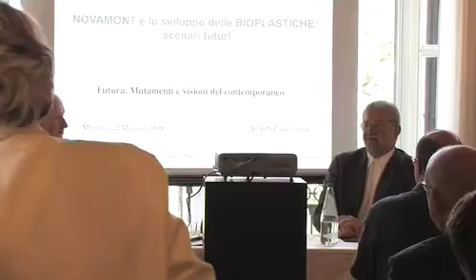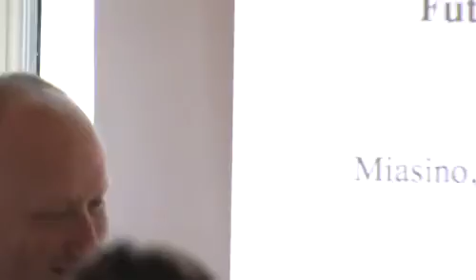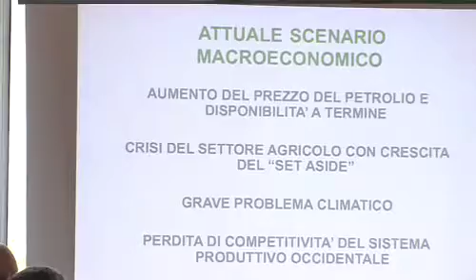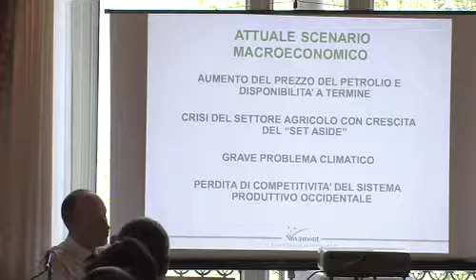Massimo Melotti legge la relazione di Marc Augé: Diritto di fuga. Per un'antropologia della mobilità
Convegno "Futura. Mutamenti e visioni del contemporaneo". Ameno, 22-23 maggio 2009